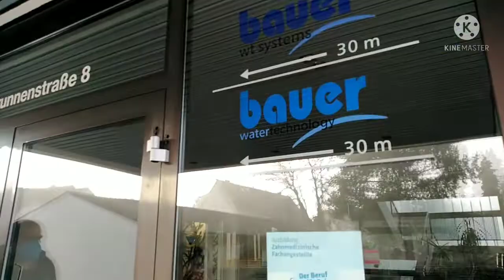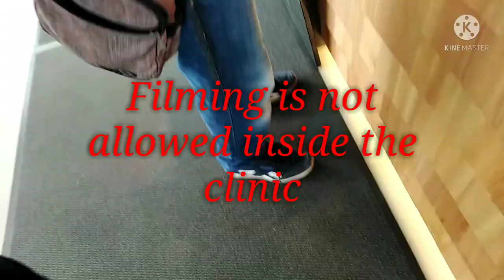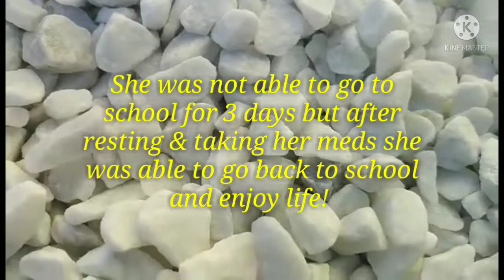Bea's experience on Wisdom teeth extraction | Removal of four (4) Wisdom Teeth in Germany